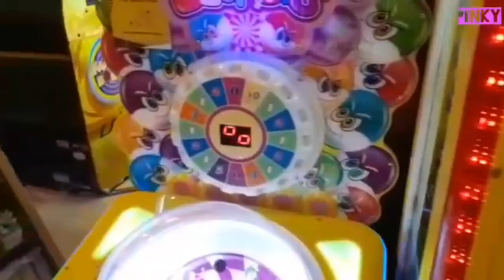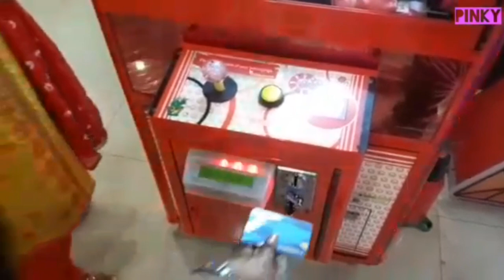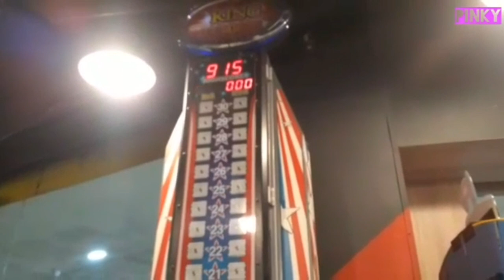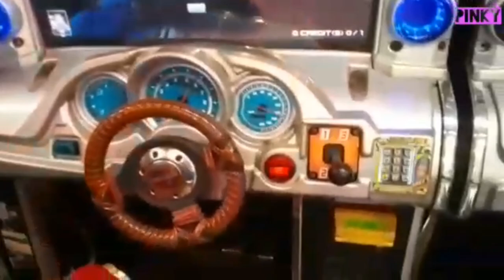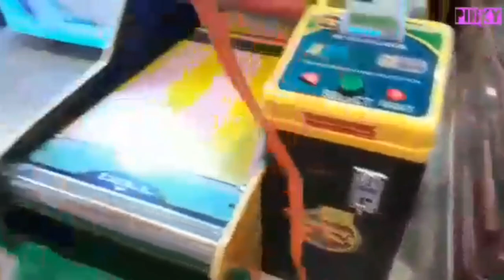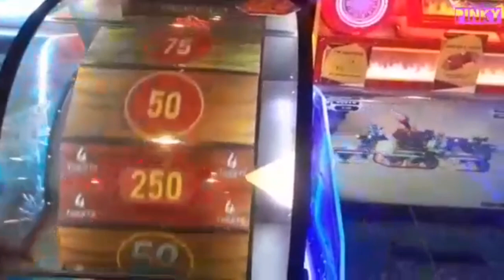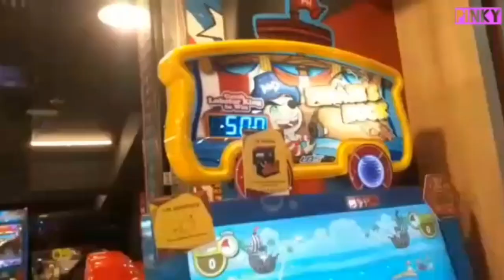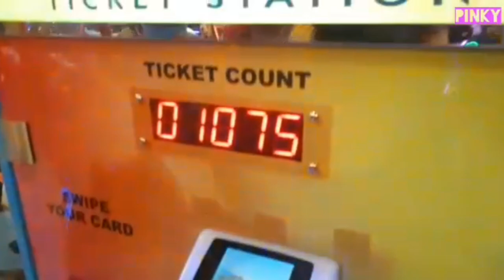TIMEZONE'এ দুর্দান্ত সব গেম খেললাম আর দারুণ মজা করলাম | diamond plaza game parlour TIMEZONE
ডায়মন্ড প্লাজা মলে ঘুরে আসলাম সবাই খুব আনন্দ করলাম | diamond plaza mall

enjoy life with PINKY